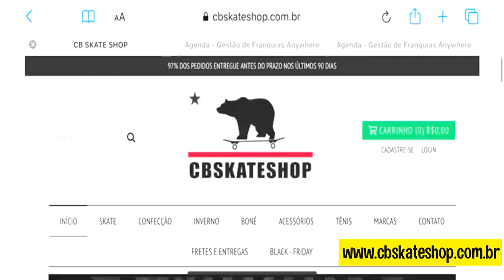EVOLUÇÃO DO MEU IRMÃO - VARIAL FLIP É MAIS FÁCIL QUE O FLIP??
VARIAL FLIP É MAIS FACIL QUE O FLIP ???
Mais um vídeo do meu irmão evoluindo no skate onde ele esta aprendendo a mandar o flip assista e confira como esta a evolução dele no flip